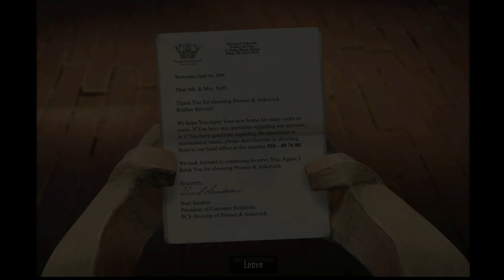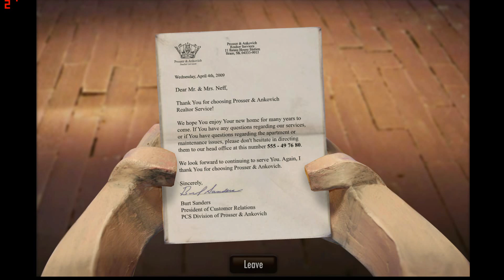Lets Play - The Dream Machine (Chapter 1) - Baby Oil [Part 2]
She thought he'd never ask
Sorry about the sound issues, my microphone was stuck between my teeth.